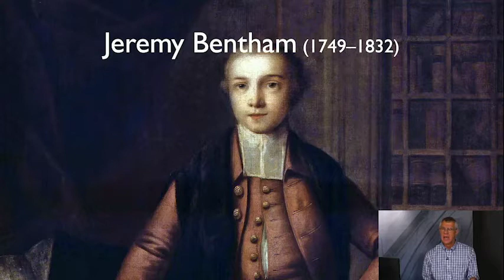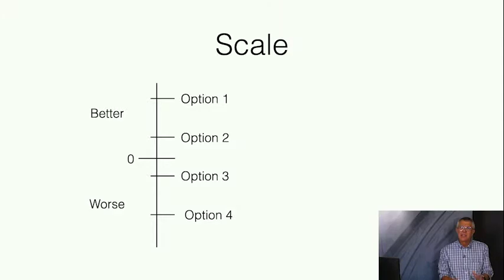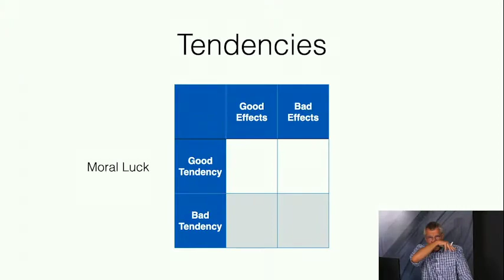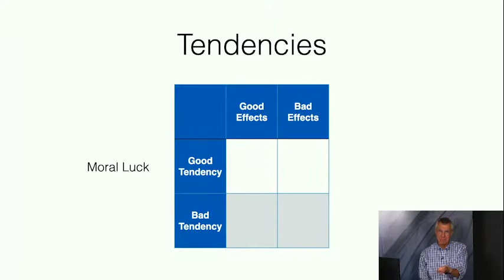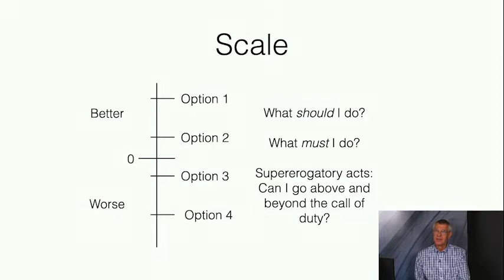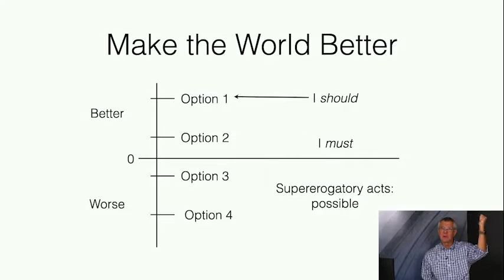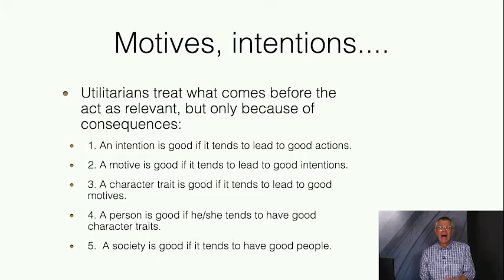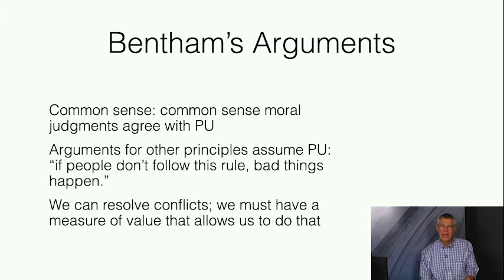Utilitarianism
Utilitarianism in Jeremy Bentham and John Stuart Mill. @PhiloofAlexandria